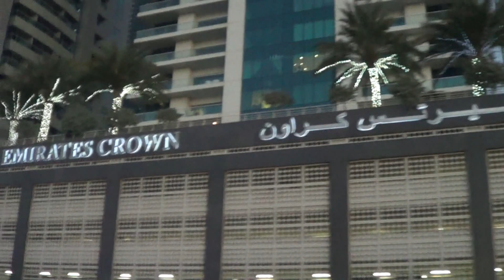Dubai Marina 2016 (HD)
Dubai Marina 2016